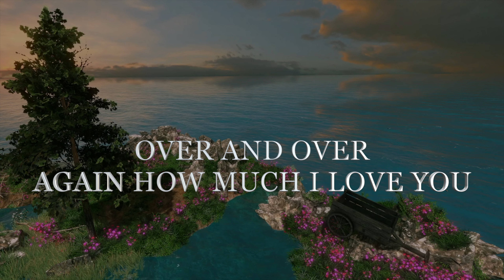Our Love is Unique, Because I was Made for You and You Were Made For me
IT IS ALREADY DAWN, MY LOVE
THE SUN IS RISING THROUGH YOUR WINDOW
THIS IS A NEW DAY FOR YOU AND ME
A NEW DAY TO STAY IN LOVE AND DREAM
I WANT TO WHISPER IN YOUR EARS
OVER AND AGAIN HOW MUCH I LOVE YOU
YOU HAVE TO BELIEVE IN MY LOVE
AS I BELIEVE IN YOURS
BECAUSE OUR LOVE IN UNIQUE
I WAS MADE FOR YOU

    Our Love is Unique, Because I was Made for You and You Were Made For me my Love 💘🌹💖